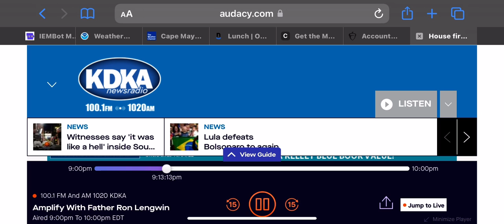KDKA Required Weekly Test (Halloween edition) (October 30, 2022) (EAS #679)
A day before Halloween.